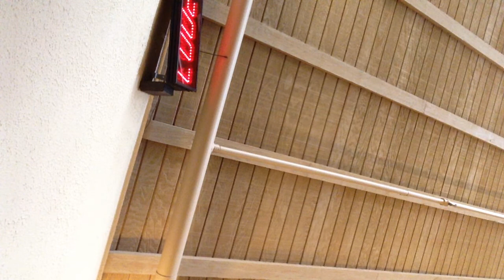Rest Eternal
St. Joseph Church
11 AM Mass